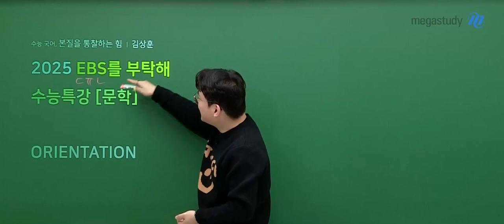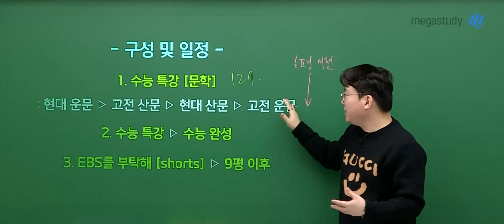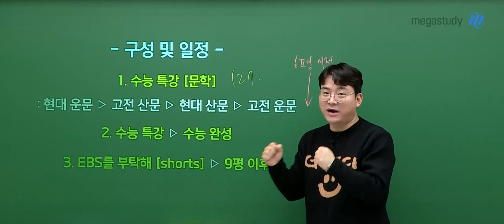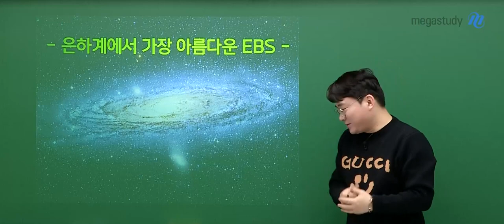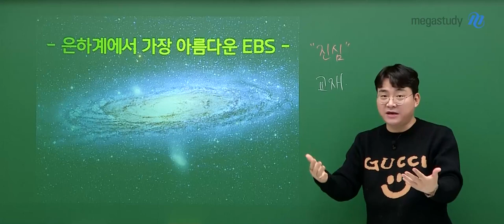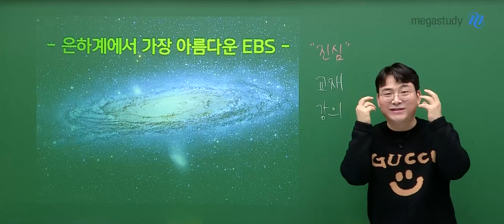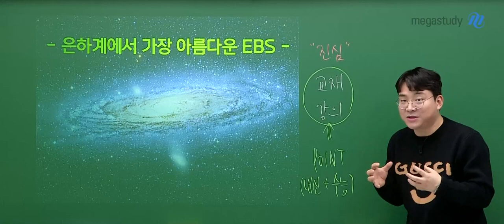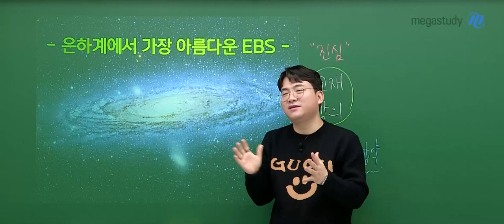[메가스터디] 국어 김상훈쌤 - 2025 김상훈의 EBS를 부탁해! 수특 문학 OT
국어 김상훈 선생님의 2025 김상훈의 EBS를 부탁해! 수특 문학 OT 영상입니다.